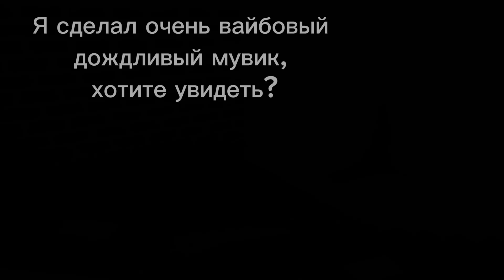ЧТО ПРОИЗОШЛО СО МНОЙ И КАНАЛОМ ?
Вопросы?

Nickname : Persifal

Id : 407434

Во сколько пальцев играешь?

B 4 пальца

Через что монтируешь?

CapCut

17 годиков